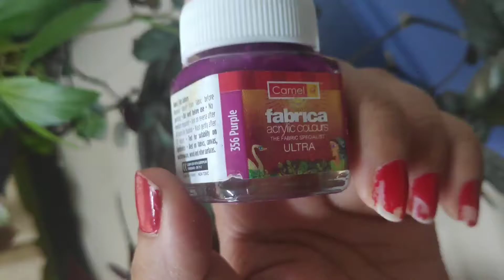Mandala Art on Pot | Pot Painting | Home Decor | By Anshumati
Hi I am Anshumati Bhosale. For any enquiries or product promotions get in touch with us

If you have any questions then please do comment below the video... If you like the video then please share with friends and don't forget to subscribe to the channel for more videos...